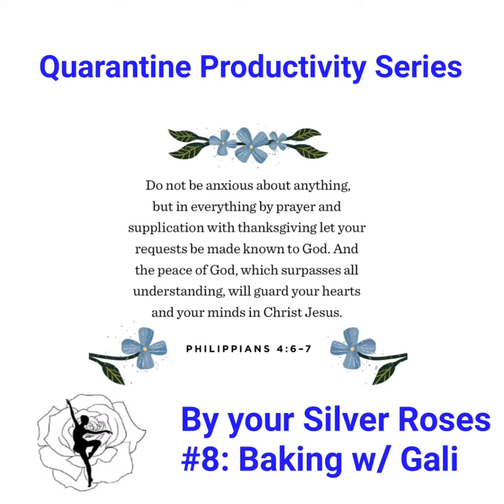Quarantine Productivity #8: Baking w/ Gali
The 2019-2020 Silver Roses will be doing a weeklong series to motivate the Cigarroa community (and beyond). Each member of our team will do the following:

1) Introduce themselves
2) Offer advice during the COVID-19 pandemic
3) Add some positive words
4) Demo/explain their suggestion

In this video, our sophomore, Gali, and her assistant will show you how to bake cupcakes.